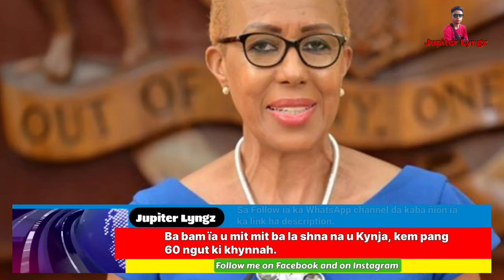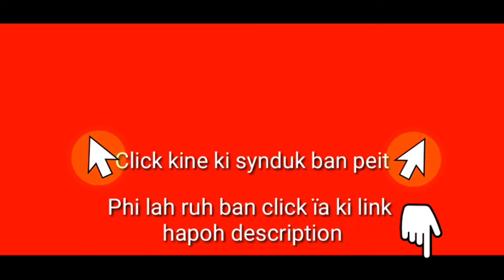Ba bam ïa u mit mit ba la shna na u Kynja, kem pang 60 ngut ki khynnah; Khasi video | Khubor Khasi